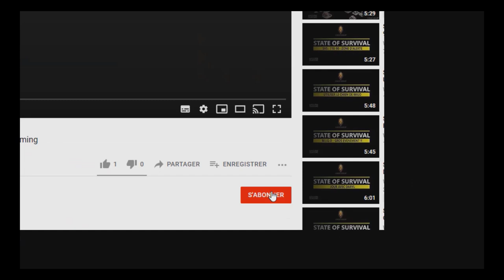State Of Survival : GRIMM - MADMAN / NEW HEROS COME / EN / Wiki Gaming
"It's been six months since the zombie apocalypse began, the virus has infected the city. Six months of terror, horror and fighting zombies. Your friends are fighting a brave battle against monsters. Build a city that survives the waves of zombies, your strategy is important. Good in State of Survival. Ready for a game of survival! The zombie apocalypse is here, get out your best military strategy, pull out your gun and get into survival mode."